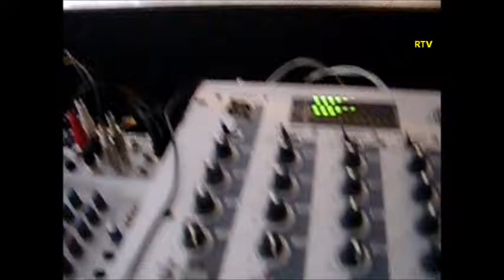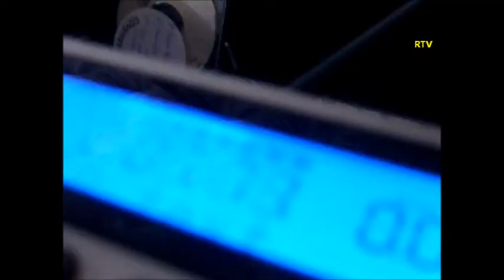DJ El comandante Charneca Caparica 8 2013